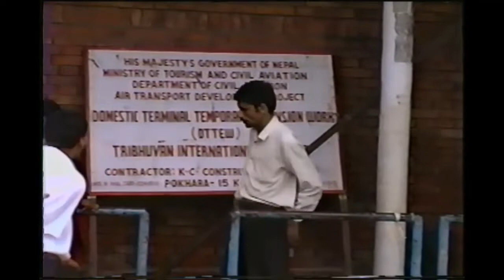Paddling in Nepal with Joe Greiner - kayaks & rafts - Nepalese King - London, Kathmandu, Pokhara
Nancy & Joe Greiner went to Nepal, had an awesome trip, and paddled with many others including Maria Noakes very early in her all too short paddling career.  They witnessed and filmed a Nepalese funeral rite including cremation.  I have separated that part as YT wants that age restricted.  Here is Joe's (edited by me) description:
21 June 1995
    Here it is!!  The video record of Nancy and Joe in Nepal.  It's about an hour long, unprofessionally filmed, amateurishly edited, and offensively dubbed.  You'll love it!!  You'll hate it.  You'll laugh.  You'll cry.  You may even get angry.
   It cannot capture the totality of the experience.  But, it does capture our 8 hours or so in London.  You see the King of Nepal (whose entourage took ALL of FIRST CLASS from London to Kathmandu) debarking our flight and being welcomed back to his kingdom.  It gets the domestic terminal in Kathmandu and the necessity of being flexible when traveling overseas.  It shows the rivers (Seti and Kali Gandaki) and the rapids that we ran.  It captures the Asian sunrise illuminating the Himalayas that loom over Pokhara.  It shows some of the Nepalese countryside from the air.  And lastly, it captures the sounds and sights of a Tibetan Buddhist ceremony at Bodanath Temple.
   One thing not covered in the narrative is that Kathmandu and Pokhara are about the same latitude as Miami.  They are both about 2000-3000 feet above sea level.  Nepal is in the Northern Hemishpere and we were there from about May 15-30.  This is late Spring, early Summer, pre-monsoon.  If you are used to the images of Everest climbs, etc., you may be surprised to find that the majority of Nepal is below 5000 feet and is semitropical, especially this time of year.
    The morning in Pokhara when the Hialayan peaks were visible was like standing in Miami, and having these peaks about 5-10 miles away rising to height of 4 to 4 1/2 miles above our heads.
    Nancy and I especially relish the last several minutes where you hear and see the cacophony and the chaos of a Tibetan Buddhist ceremony at Bodanath.
  Enjoy the video, share our experience and let yourself FEEL the ceremony at the end.
NAMASTE
Nancy and Joe